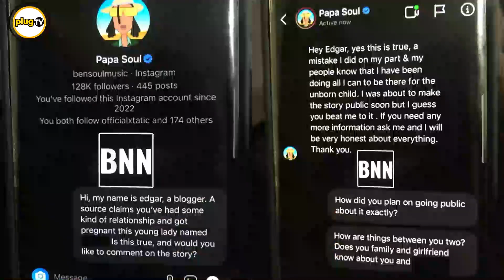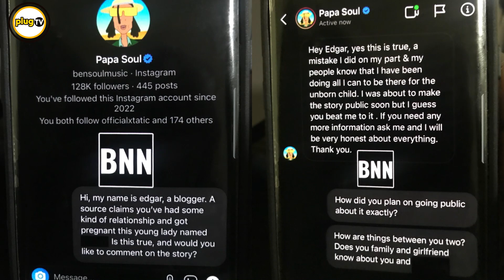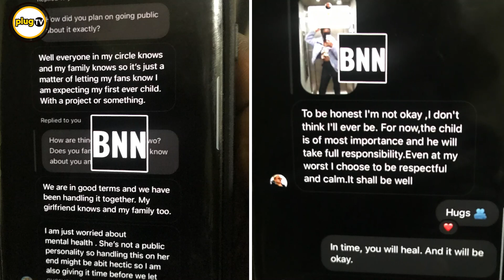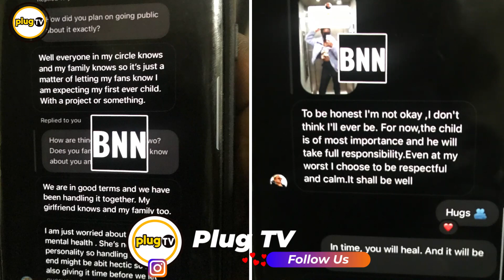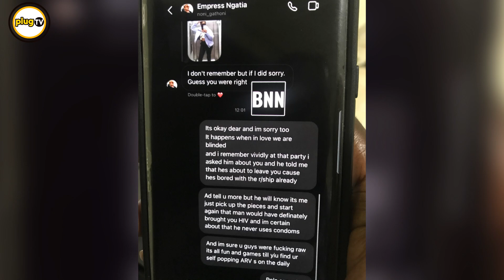OGOPA NAIROBI! bensoul cheats on bae and impregnates another woman |PLUG TV KENYA